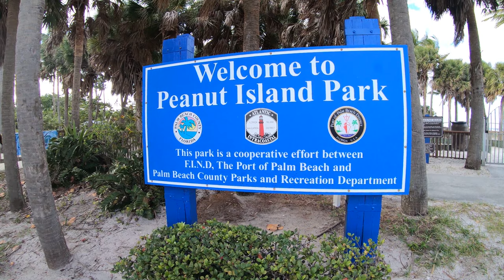Peanut Island|Riviera Beach, Florida, USA, 4K